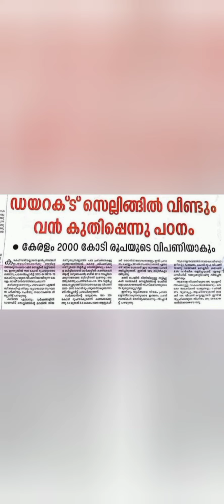🙏💵💴💶ലക്ഷങ്ങൾ മുടക്കാതെ ലക്ഷങ്ങൾ സമ്പാദിക്കാൻ ഒരു oppurtunity? 🤩❤️🎉🎆🎁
ഇതിലും വലിയ ഒരു ഓഫർ ജോലി അന്വേഷിക്കുന്നവർക്ക് ഇനി കിട്ടാനില്ല..

വീട്ടിൽ ഇരുന്നു ഫേസ്ബുക്കിലും യൂട്യൂബിലും കമന്റ് ചെയ്യുന്ന നേരത്തു ഒരു ജോലിക്ക് ശ്രേമിച്ചു എങ്കിലും നോക്കിക്കൂടെ..

ലോകം ഡിജിറ്റൽ ആയിക്കൊണ്ടിരിക്കുകയാണ്..കാലത്തിന് അനുസരിച്ചു കോലവും മാറുന്നവർക്ക് മാത്രമേ ഇന്നത്തെ കാലത്തു ജീവിക്കാൻ കഴിയൂ...

ഒരു നല്ല ജോലി എല്ലാവരുടെയും സ്വപ്നമാണ് അതിന് ശ്രേമിക്കാത്തതും അതിന്റെ പണിയെടുക്കാൻ കഴിയാത്ത ആളുകൾ പറയുന്ന കുറവുകൾ മാത്രം കേൾക്കുന്നതുമാണ് നമുക്കൊക്കെ പറ്റുന്ന അമളി..

വീട്ടിലിരുന്നു കൊണ്ട് ഒരു സ്മാർട്ട് ഫോണ് ഉണ്ടെങ്കിൽ നിങ്ങൾക്ക് ഈ ജോലി ചെയ്യാം.. നിങ്ങൾ ഒറ്റയ്ക്ക് അല്ല നിങ്ങൾക്ക് ഒപ്പം ഒരു വലിയ ടീമും ഉണ്ട്..ധൈര്യമായി വിജയിക്കാം.. അത് ബോബി ചെമ്മണ്ണൂരും ഫിജികർട്ടും നമുക്ക് തരുന്ന ഉറപ്പ് ആണ്..

ഇതിലൂടെ രക്ഷപെട്ട ഒത്തിരി ആളുകൾ ഉണ്ട്..നിങ്ങൾക്കും കടന്നുവരാം.. ജോലി ചെയ്യാൻ ഒരു മനസ്സ് നിങ്ങൾക്ക് ഉണ്ടെങ്കിൽ ഞങ്ങൾ കട്ടയ്ക്ക് കൂടെ ഉണ്ട്..